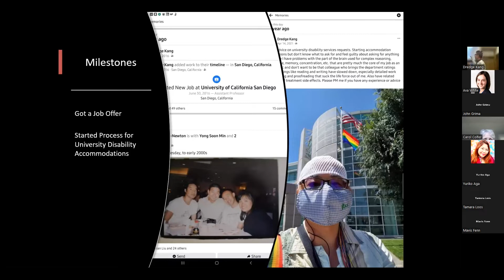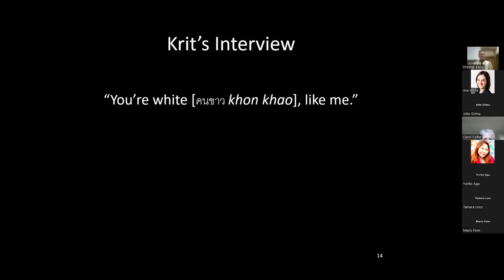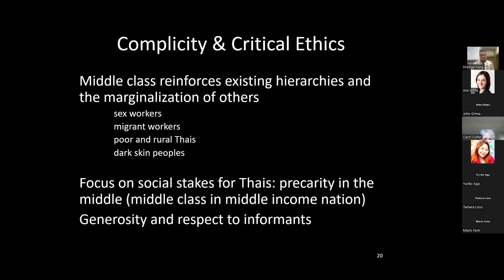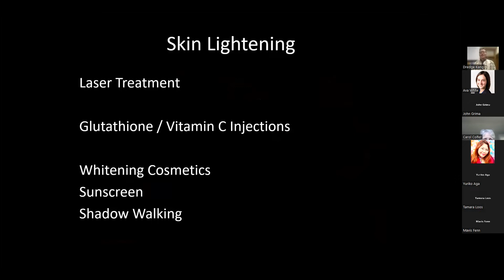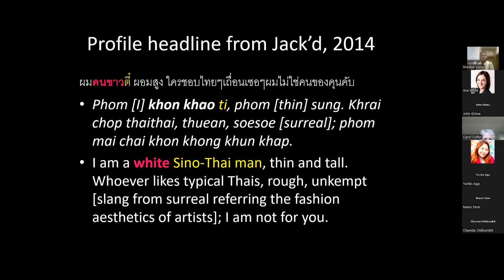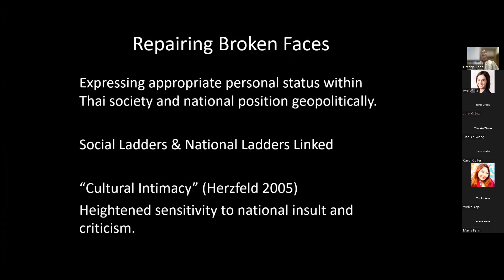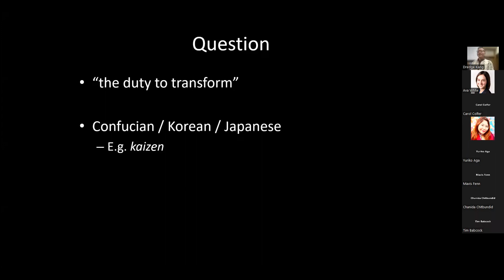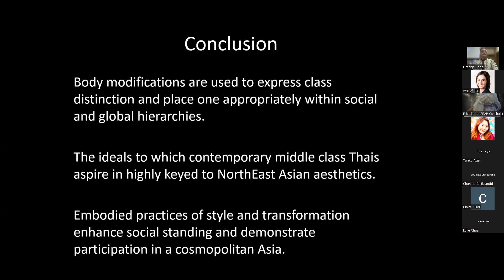Disciplined Beauty: Thai Transformations into White Asians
A Gatty Lecture by Dredge Kang, Department of Anthropology, University of California, San Diego

Held in a hybrid format at the Kahin Center and on Zoom on April 14, 2022 at 12:15pm EDT, as a part of the Southeast Asia Program's weekly Ronald and Janette Gatty Lecture Series.

Dredge Byung’chu Kang, PhD MPH, is assistant professor of anthropology at the University of California, San Diego. His research focuses on beauty and love as they intersect with race, class, gender, sexuality, transnationality, and structural violence in interracial relationships, body modification, popular culture, and HIV. Dredge’s first book, “White Asian Aspirations: Queer Racialization in Thailand” argues that recent Asian regionalism has help construct a new “Asian” racial category in Asia modeled on the naturalized alignment of light skin color and national achievement. Dredge’s second project, “The Total Package,” examines the Korean Wave in Thailand.

For more information on future Gatty Lectures and to register, please